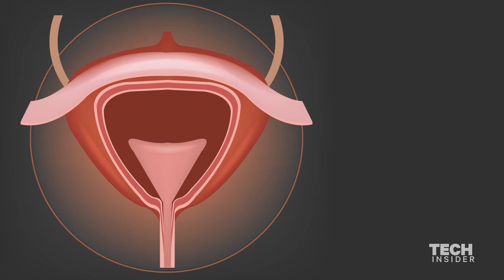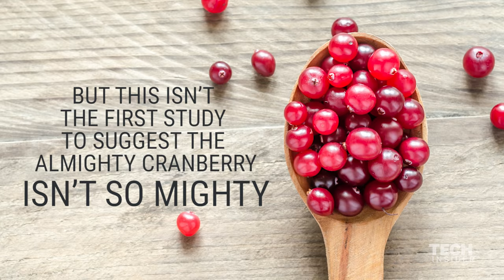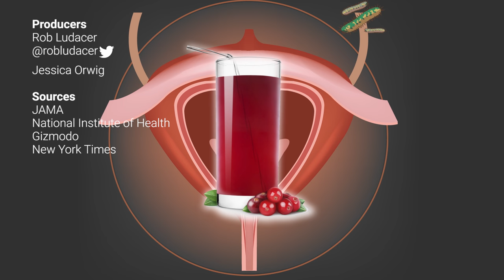No, cranberry juice can't treat your urinary tract infection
Donald Trump has won the 2016 presidential election, and now many of the various groups he spoke out against during the campaign are concerned for their safety. A social media campaign has emerged, inspired by a response to the Brexit vote earlier this year which also left people feeling threatened and unsafe. Here's a look at the SafetyPin movement and how it got started.